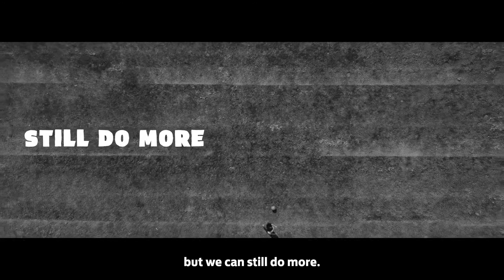A Game For All: New FA Equality, Diversity and Inclusion Strategy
The Football Association have published a new three-year equality, diversity and inclusion strategy which will run until 2024, forming an integral part of the governing body’s long-term commitment to use its influence across English football to create a game free from discrimination.

“A Game For All” outlines three key, strategic commitments - Lead the Change, Be the Change, and Inspire the Change - which will ensure tackling discrimination remains a core priority for English football for years to come.